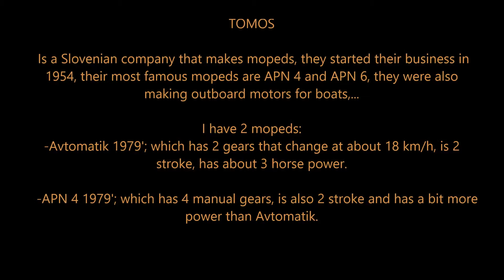Tomos APN 4 & Avtomatik 1979' - spinning tires on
I will remake APN 4 this winter, respray, fix, front forks arent stock ones. Avtomatik is in a good shape actually, just needs some engine service because it likes to overheat.